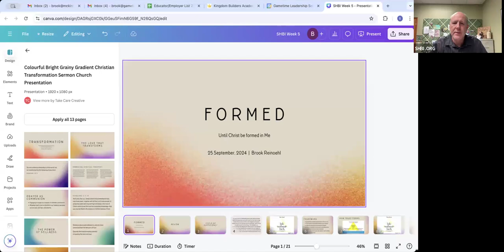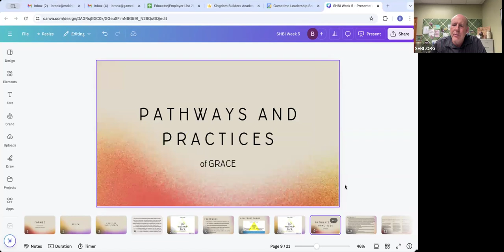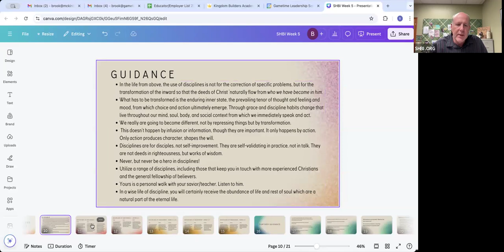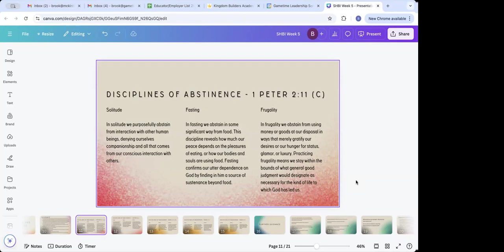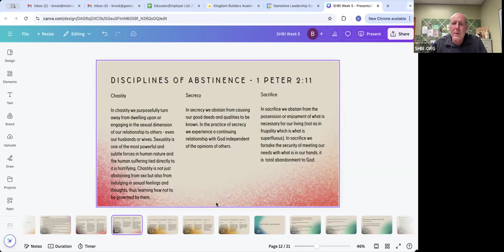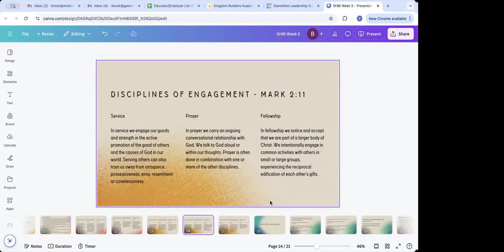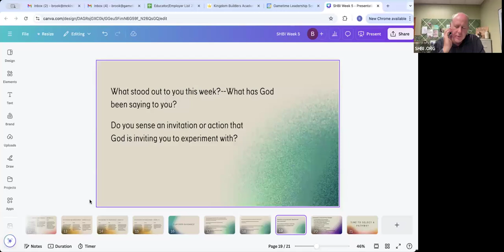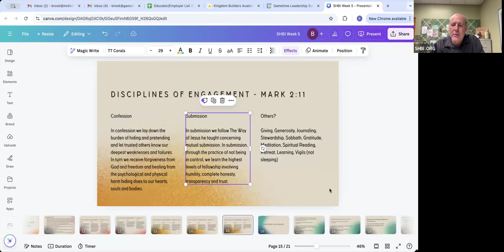Until Christ is Formed in You, week 5, 9.25.24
Taught by Brook Reinoehl.